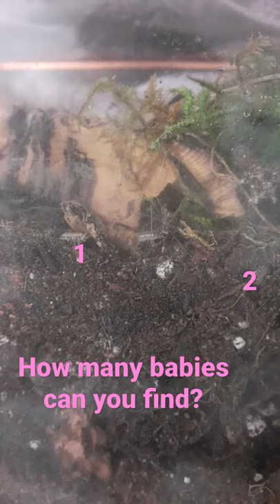baby isopods playing hide n seek with each other :) how many can you find? pillbug